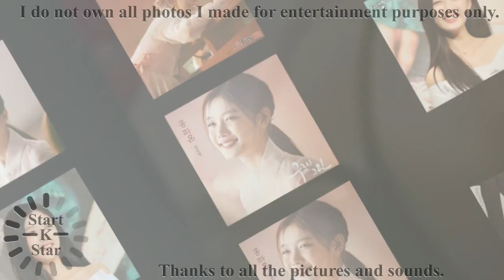Love BoYoo couple?, Love boyoo sweet couple?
Love BoYoo couple?, Love boyoo sweet couple?  [Photos]

Thanks all pictures and songs for this video!!